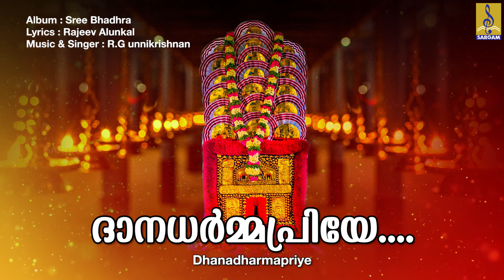ദാനധർമ്മപ്രിയേ | Devi Devotional Song | Hindu Devotional | Sree Bhadhra | Dhanadharma Priye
Dhanadharma Priye is a Devi Devotional Song from the album Sree Bhadhra. Lyrics by Rajeev Alunkal,Music composed by & Sung by R.G Unnikrishnan.